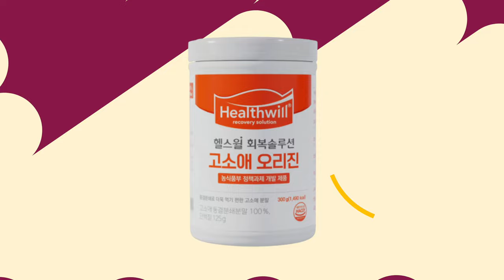[PandaTV] 푸바오 어무이 아이바오 유치원 시절 대나무 먹방 with 화양 4K 고화질영상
푸바오 어무이 아버지 어린시절 이야기가 "나는 판다입니다"가 책으로 출판됩니다

푸바오 어무이 아이바오 유치원 대나무 먹방 쭈 ~~~욱 감상해보세요!!